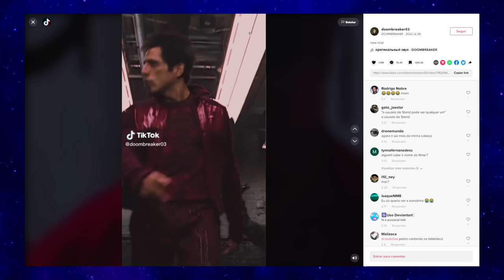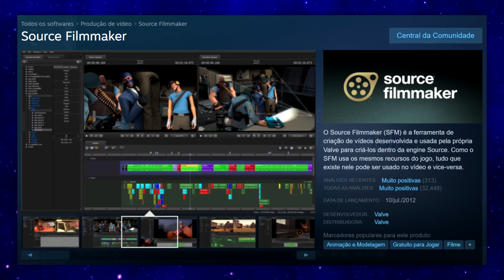Skibidi Privada VS CameraHead Explicado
Skibidi Toilet ou Skibidi Privada são um série de animações que mostram uma batalha de Skibidi Privadas contra CameraHead. As animações estão fazendo um sucesso gigantesco na internet, principalmente no Shorts, que é sua origem. O nome do meme é Skibidi Toilet porque as animações mostram privadas com cabeças que cantam a música um remix de sucesso de "Dom Dom Yes Yes".